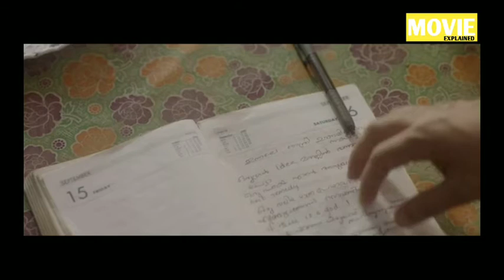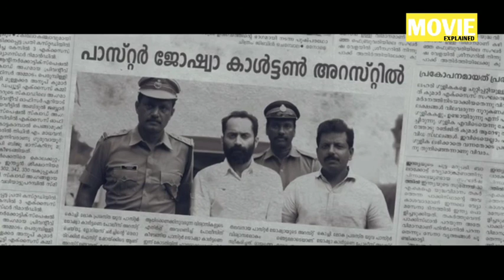TRANCE movie {2020} Hindi | Explained in HINDI | MALYALAM movie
Trance Movie explained in Hindi | malyalam Movie Explained in Hindi

Trance movie Explained in Hindi
Ending Explained
Story Explain
malyalam movie explained in hindi

malyalam Movies Explained in Hindi
TRANCE MOVIE HINDI EXPLANATION
trance malyalam Movie Explained in Hindi
trance Movie explained in Hindi | trance Movie Explained in Hindi
Trance full movie in hindi
Trance malyalam full movie in hindi
Trance Full Movie Explained in Hindi

south Movies Explained in Hindi
Trance Hollywood Movie Explained in Hindi
Trance Ending Explained
Trance Explained
Trance Movie Explained
Trance Movie Explain in Hindi
horror movie hindi explanation
Trance Ending Explain in Hindi
Trance Movie Explainer
Trance Story Explain
Trance Full Movie Story
Trance Explain in Hindi
trance Movie Story Explained in Hindi
Trance Story Explained
Trance Full Story Explained
Trance Movies Explain in Hindi
Trance Movies Explained in Hindi
Trance Movie Ending Explained in Hindi
Trance Explained in Hindi
Trance Full Movie Explained
Trance 2020 Movie Explain In Hindi |  Trance 2020  Ending Explained in hindi
Trance malyalam Explain in Hindi

movies explained
malyalam movie story explained in hindi
Movies explain in hindi
malyalam MOVIES Explain In Hindi
Movie Ending Explained in Hindi
malyalam explained in hindi
movies explained
explain  movie in hindi
malyalam  movie explanation in hindi
ending explained in hindi
mollywood movie explain
mollywood movie hindi explained
trance south movie in hindi
south movie hindi explanation
movie explained
Malyalam movie in hindi explained
horror movie explained in hindi
endingexplainhindi
Trance in hindi
Trance full movie
malyalam south2020 movie
explained in hindi
Movie Hindi Explanation
Malyalam movies in hindi explanation
movies explained hindi
south malyalam movie explained in hindi

Don't miss this video.This is one of the best action drama  thriller movie narration based on the concept , released in the year 2020.